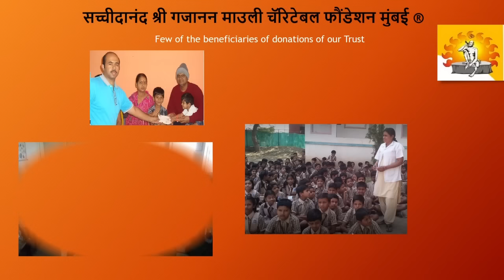Amazing & Miraculous Experiences of Gajanan Maharaj Episode# 17 गजानन महाराजांचे अद्भुत अनुभव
In this video clip you will see how Gajanan Maharaj answers the prayers of  Smt. Archana Arun Kulkarni of Sangli who is anxious with regard to her daughter in law's delivery in June 2020 , miles away in USA as she had no assistance during this pandemic.
सौ. अर्चना कुलकर्णी ( सांगली) याना आपल्या सुनेच्या प्रसूती बद्दल काळजी लागली होती कारण सून अमेरिके मध्ये आपल्या नवऱ्याबरोबर एकटी होती आणि कोणीही जवळ नव्हते. अशा परिस्थिती मधे अर्चना ताई ने महाराजांना विणावीनी केली अन महाराजांनी त्यांच्या कलेला प्रार्थनेला कसा प्रतिसाद दिला ते बघूया